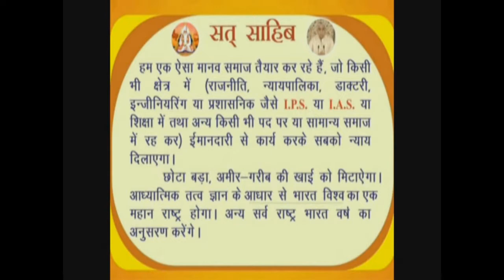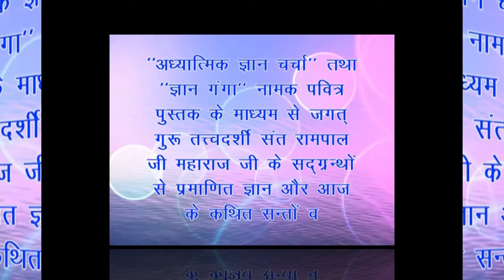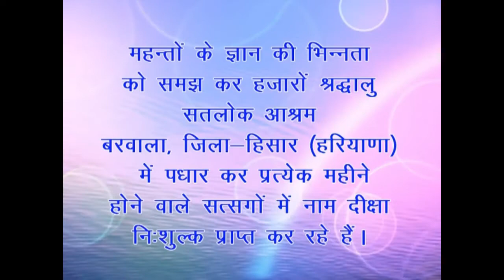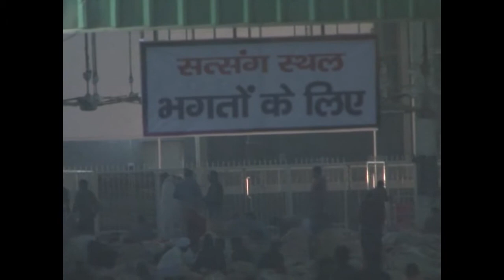REAL GOD Mundka Ashram Satsang [ HD ] By REAL GOD EPISODE 03